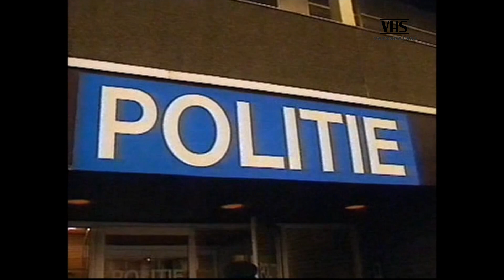Die 2 - Politie - Harry Vermeegen - Henk Spaan (Veronica 21-02-1990)